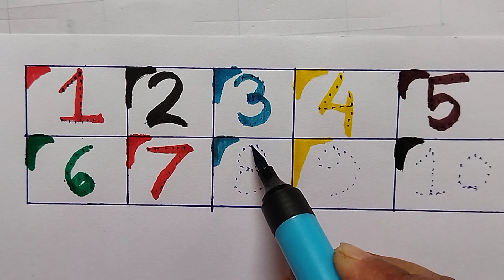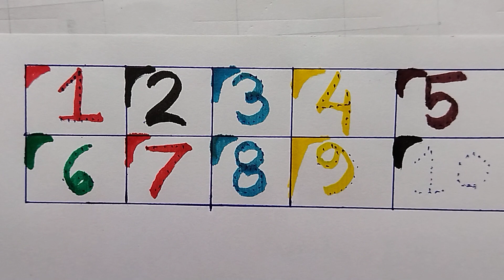How to write Numbers 1-10||Numbers writting||kids video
learn numbers
learn to count
123 counting
learn colors
how to learn counting for kids
1234 song
number 1-100
123
numbers song 1-50
12345
numbers song 1-100
numbers
12345 kids songs
numbers for kid
counting
number songs
colour
12345 rhymes
colour name
1 to 20
counting numbers
kids
counting song
abcd
numbers song
preschool
ginti
alphabet
number
kids learning
toddlers
numbers 1 to 20
1 to 10
two
count
kids songs
coloring
endless numbers
numbers song 1-30
number names
one
100
abcd songs
counting numbers for kids
counting video
study with shatru
abc
counting to 20
number song
counting in english
1 to 100
1234
123 song
kidsknowledger
learn number
learning videos for toddlers
123 learning for kids
baby
nursery rhymes
three
english
cartoon
children
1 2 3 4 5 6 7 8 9
for kids
a se anar
alphabet song
numbers 1-20
four
five
children songs
music for children
learning numbers
kids classes
preschool learning
abc songs for children
123 learning for toddlers
count to 20
number concept
abcd rhymes
123 learning
abcde
online classes
learn fruits
phonics
phonic song
123 numbers song
abcd song
child
numbers counting
learn counting
counting to 10
counting number
counting 1 to 10
chuchu tv
kindergarten learning videos
123 123
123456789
kids numbers
kids class
anna study class
write counting
abc songs for kids
babies songs
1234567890 | learn and write numbers | 123 learning for kids | 1-20 | 123 counting for kids |123kids
songs
junior kids learning
junior kids
junior
hindi
kids video
sing-along songs
cartoons
learning
kid songs
baby songs
kindergarten
123 go school
tunn tunn kids show
alphabet songs
fun counting songs for kids
hundred
counting songs
tracing 1-20
ek se sau tak ginti
cartoon 123
ginti in hindi
1 se 100 tak ginti
counting in space
1 2 3 4
skip counting song
123 counting song
skip counting
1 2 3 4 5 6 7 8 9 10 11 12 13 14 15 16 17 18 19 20
learnwithtasnia
kindergarden
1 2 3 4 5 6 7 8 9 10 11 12
learn to with alphabets in 20
counting number names
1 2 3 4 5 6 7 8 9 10 numbers
1234 number names
1234 counting for kids
six
seven
1-100
eight
nine
rt kids abcd
learning video for kids
toddlers video
education video
counting 1 to 20 for kids learning
learn number 1 to 20
ten
five hundred
learning number
1-20 number
1234 number
tasnia
ginti wali video
kids channel
pahada
पहाड़ा
learn
learn with
mantu study class
babies
123 numbers names
learn numbers 1 to 20
123456 counting for kids
kids song
12345 number song
1234 numbers
123 song for kids
a for apple b for ball c for cat d for dog e elephant
012345
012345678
kids world
depending numbers kindergarten
n 12345 rhymes
number song 1-100
numbers for a kid
123rhymes
chhan chhan tvtrending video
kids 123
ginti 123
counting english
english counting
1-20 counting
counting 1 to 20 for kids
123 kids learning
youtube for india
hindi counting
counting numbers 1 to 10
pre school
b for ball
easy numbers
1 se 10 tak ginti
urdu ginti
counting 123
number name
numbering
number 1 to 20
1 to 10 writing
1 to 20 for kids
1 to 20 counting
learn 1 to 10 numbers
write numbers
1 to 10 counting
1 to 10 for kids
learn alphabets
digits
number song 1-20 for kids
numbers for children
123 song for children
preschool show
alphabet learning
abcd learning
1-10
number rhymes
alphabets
abcdef
c for cat
be for bat
number rhymes for children
playschool
maths
learn the numbers
kids cartoon
my genius
1 to 20 spelling song
natural numbers
123 for child
1 to 10 numbers
kids learning video for 3 year olds
preschool learning video for 5 year olds
learning videos for 5 year olds
12345 number names
1 to 20 numbers for kids
english ginti
missing number 1-20
123 ginti
phonics song
123 for kids
123 for toddlers
123 for preschool kids
123 for ukg